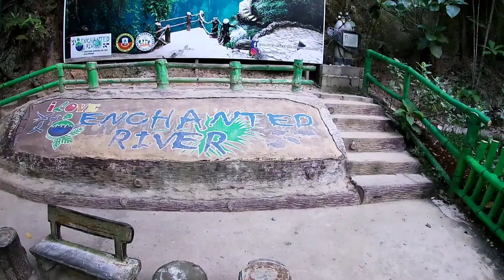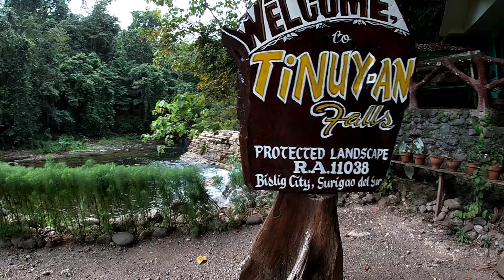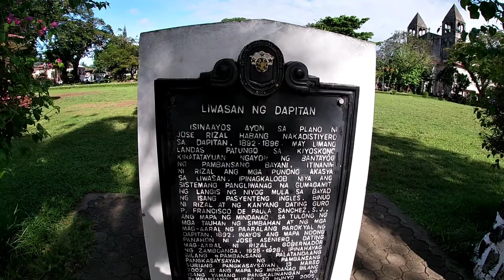MINDANAO ROAD TRIP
Mindanao Road Trip; Masasabi Kong Mindanao Ang sarap mong balikbalikan, or mas tamang sabihing Mindanao Ang sarap mong mahalin.

Isa na namang banggaan sa Marilaque, Kawasaki Ninja vs Click 125